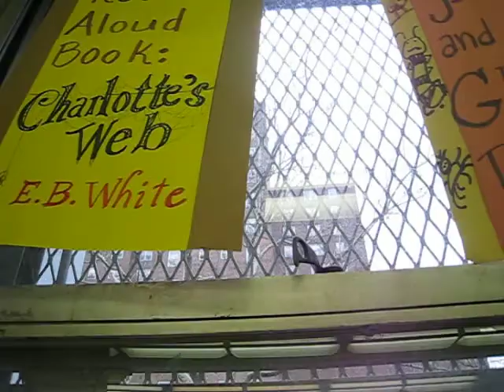Nona eating a nut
Nona the squirrel is eating away at her nut, not being very mindful of the rude people watching her eat.